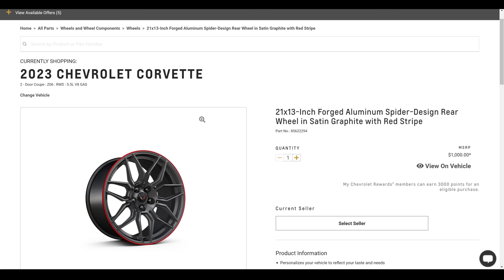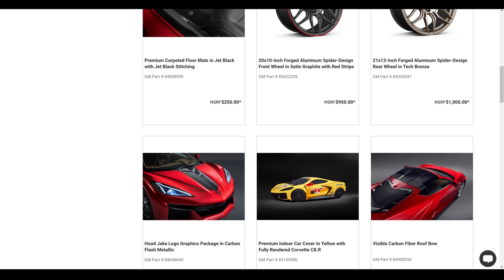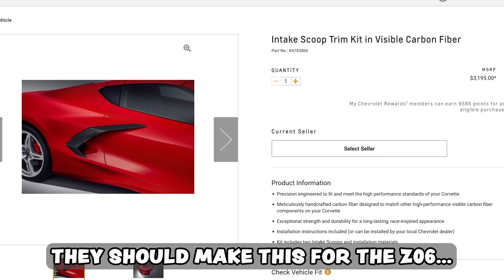CHEVY Just Gave Me $5,000 For NOT FLIPPING My Z06!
We have a MAJOR ANNOUNCEMENT for all Z06 owners!